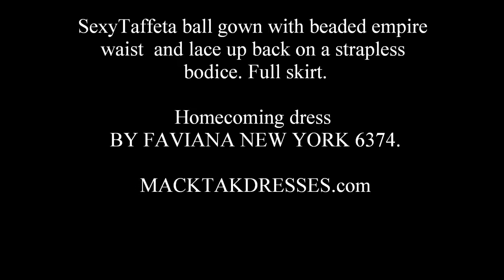macktakmart.com - FAVIANA 6374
- Sexy Taffeta ball gown with beaded empire waist and lace up back on a strapless bodice. Full skirt.

By FAVIANA NEW YORK

Free worldwide shipping, Free returns, 24/7 sales/customer service